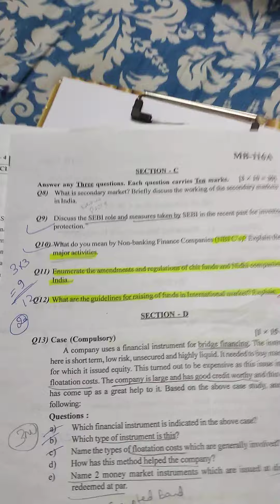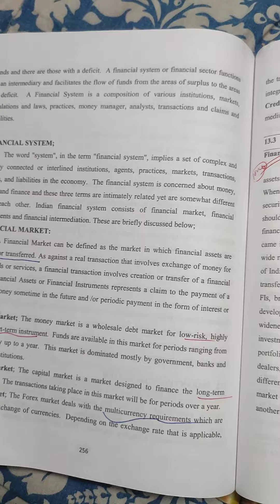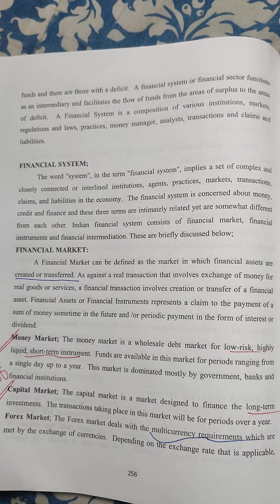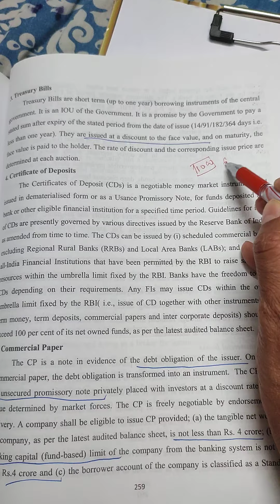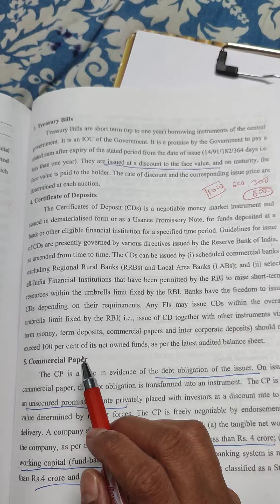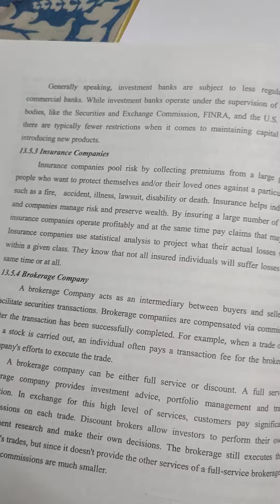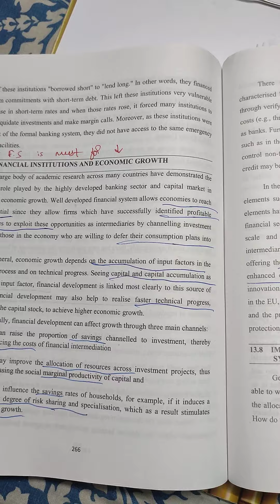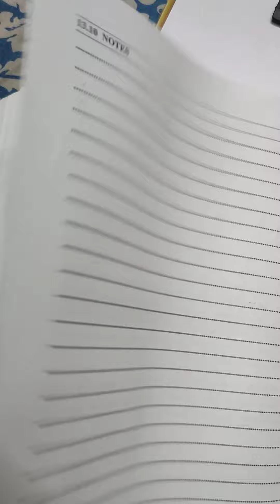116A Financial Markets Unit 13 Short note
Block 04 exhibits financial and banking institutions comprises 04 units (13-16). Unit
13 financial institutions explains introduction, Indian financial system, constituent of financial
system , financial instruments, financial instruments and institutions , non-banking financial
intuitions and economic growth . Unit 14 on fund flow analysis meaning difference between
fund flow and income statement and fund flow and balance sheet, benefits, preparation of
fund flow statements . Unit 15 clarifies management of commercial banks, Introduction.
The banking system, functional and roles of commercial banks, gap analysis, credit rating
and methods of lending. Unit 16 explains reforms in banking sector, Narasimhan committee
report, NPAS, Asset classification, capital adequacy, provision for substandard assets.
: FINANCIAL MARKETS AND INSTITUTIONS
BLOCK -I: Overview of Indian Financial System:
Unit 1: Reserve Bank of India
Unit 2: Commercial banks in India
Unit 3: Non-Banking Financial Companies
Unit 4: Regulatory Framework of Banking Sector
BLOCK -II: Capital Markets:
Unit 5: Overview of Capital Market
Unit 6: Stock Market
Unit 7: Foreign Direct Investment and Foreign Portfolio Investment
Unit 8: Investors Protection and SEBI Guidelines
BLOCK -III: Money Market:
Unit 9: Overview of Money Market
Unit 10: Money Market Instruments
Unit 11: Recent Development in Money Market
Unit 12: Prevention of Money Laundering
BLOCK -IV: Financial & Banking Institutions:
Unit 13: Financial Institutions
Unit 14: Fund Flow Analysis
Unit 15: Management of Commercial Banks
Unit16: Reforms in Banking Sectors